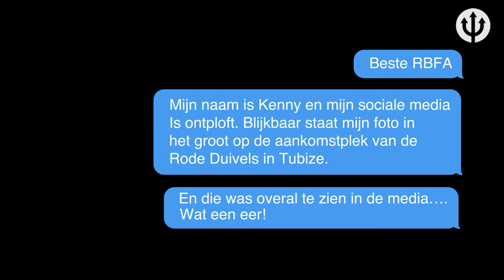Big suprise for our fan Kenny | REDDEVILS | EURO2020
Kenny has become the face of DEVILTIME with his memorable picture. We visited our fan and came bearing gifts.